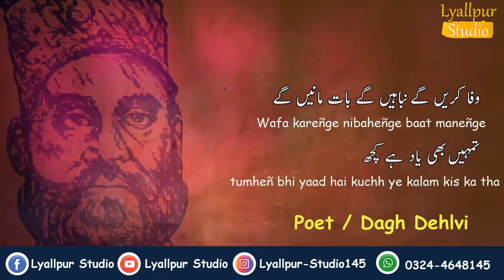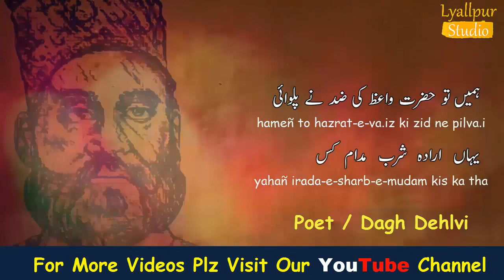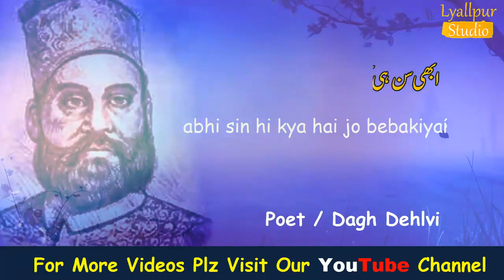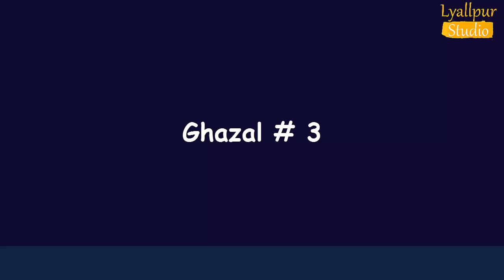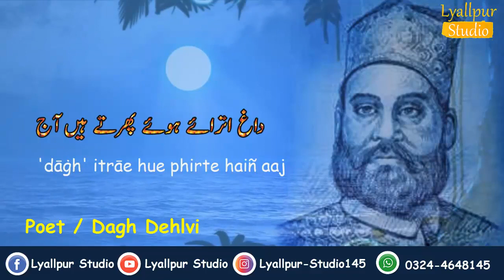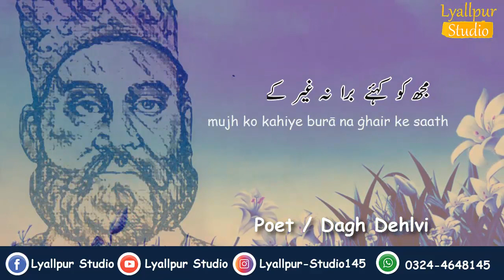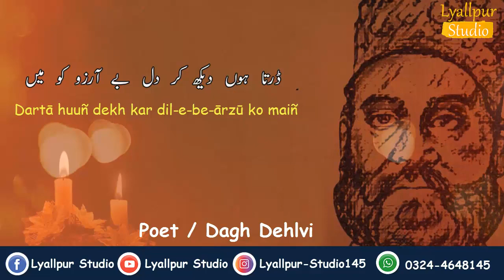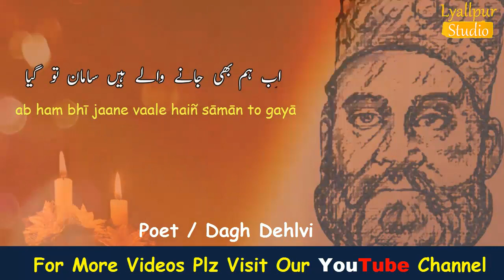Dagh Dehlvi Ghazals | Dagh Dehlvi poetry | Dagh Dehlvi mujhe bura kahiye | Dagh Dehlvi shayari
@fahadwritee3419 Lyallpur Studio Present Dagh Dehlvi Ghazals
 Dagh Dehlvi poetry
Dagh Dehlvi Ghazal
Dagh Dehlvi mujhe bura kahiye
 Dagh Dehlvi shayari
daagh dehlvi poetry
dagh dehlvi shayari urdu,
daagh dehlvi poetry in urdu
dagh dehlvi poetry in urdu
Latest Poetry 2021
sufi poetry
sufi poetry in urdu
sufi shayari
sufi shayari urdu,
dukhi shayari status
dukhi sher
dukhi poetry
dukhi poetry in urdu images
dukhi poetry whatsapp status